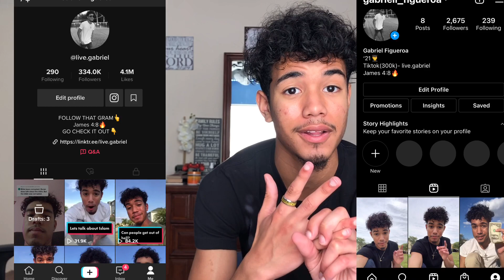HOW TO FLEE FROM LUST! GET SET FREE TODAY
What's going on you guys, Gabriel Figueroa here with a brand new video about getting set free from lust. I used to struggle with lust for four years and now been set free through Jesus. Freedom is possible through Christ.

Leave a comment on what video topic you want me to hit next!

Thank you guys for watching and I'll see you around, praise God peeeeace.